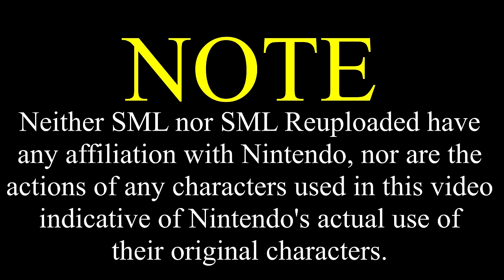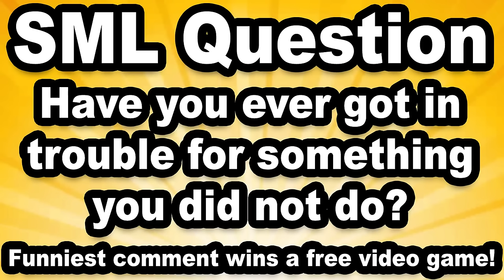SML Movie: Detective Jeffy [REUPLOADED]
Original Description: Jeffy has to save Mario!